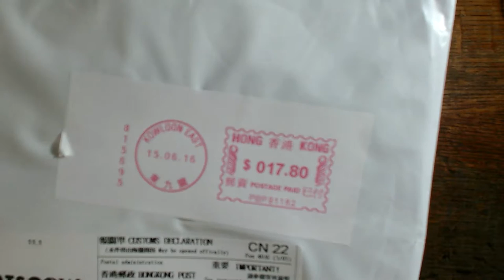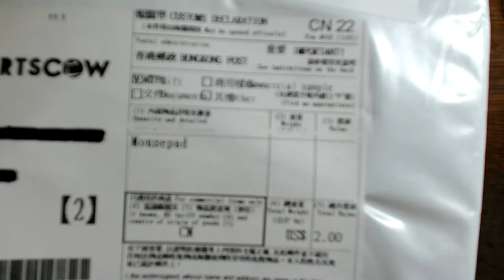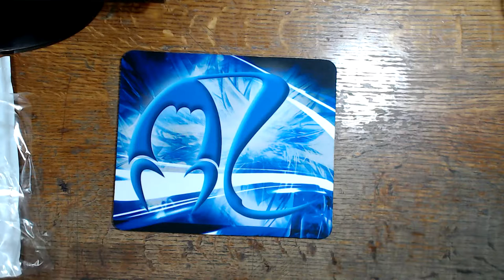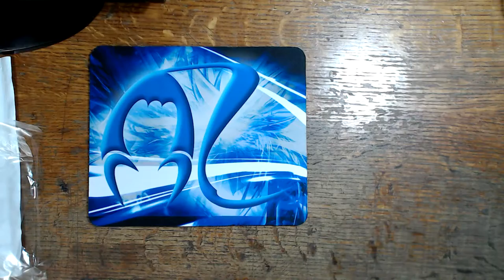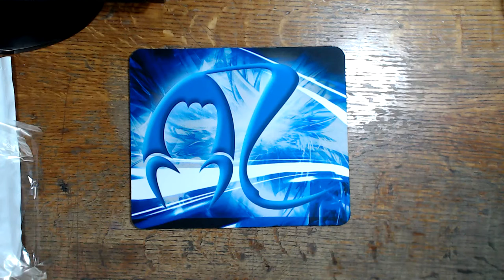La alfombrilla personalizada del canal! :D | Los unboxings con Alben!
Ya me llegó la alfombrilla personalizada del canal! ME ENCANTA! *.*
Y ese olor a nuevo. snif snif
Y si te gustan muuucho, puedes COMPARTIRLOS, que it's free! :)

CÓDIGOS DE LA PROMOCIÓN:
Z099MOUSEPADGRGUU
Z099MOUSEPAD6S5AX
Z099MOUSEPADZHGSP
Z099MOUSEPAD7BJHH
Z099MOUSEPADWRWQT
Z099MOUSEPADTAKNX
Z099MOUSEPADZA67F

"Eternal Minds" by "Waysons".